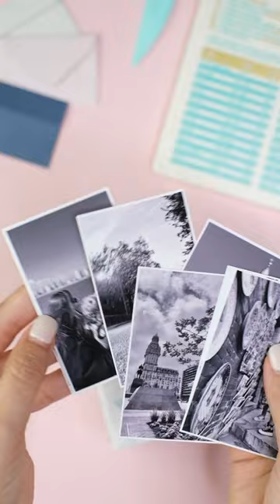Travel Memories Mini Book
Document your summer adventures in the cutest mini book ever.

DIRECTIONS:
We create 5 envelopes with the Envelope punch Board.
We create our spine with a cardboard in the shape of mountains.
We cover the cardboard to create our mini album.
We put a tape to close it.
We line the interior.
We decorate our project.

CRAFTING TIME: 3-4 Hour